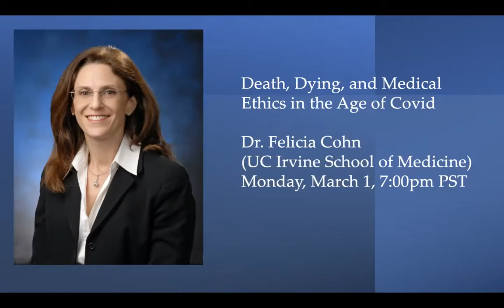Speech, White Supremacy, & Insurrection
The January 6 insurrection at the United States Capitol brought to the fore the threat that white nationalist forces pose to our democracy. Join the Capps Center for a conversation about these forces, their history, and what can be done to resist them. Our guests will be UC Free Speech Fellows, Ryan Coonerty (Santa Cruz County Supervisor) and Melissa Barthelemy (Public History doctoral candidate), and Dr. Katya Armistead (Assistant Vice Chancellor and Dean of Student Life).